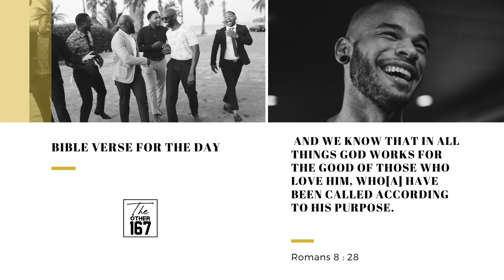All things work for good | Pastor Thomas Oommen | The Other 167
DAY 75
August 14, 2020
Friday

Title:- All things work for good

Bible Verse for the day:-  Romans 8:28

Bible Reading :-
1 Peter - 1:6 & 7
Psalm- 91:1-3
1 Peter - 5:7

👉  What is your understanding of the term 'refinement'?
👉  Are you seeking restoration of a first love/family relationship?
👉  Is your life resembling that of Christ's?

Let's tune in to Pastor Thomas Oommen - The Gateway Church - Mumbai to learn more about how all things work for good for a born again believer.

Godspeed!!